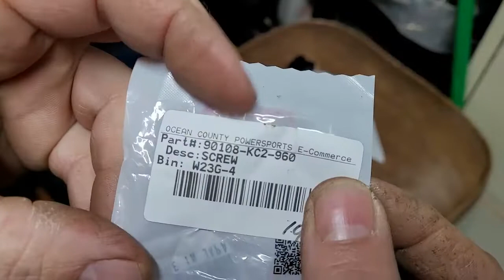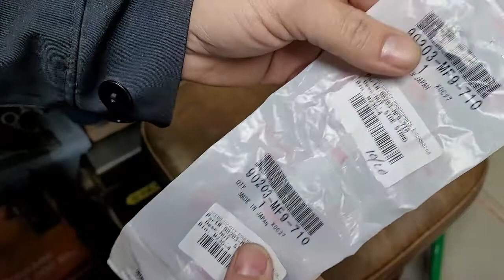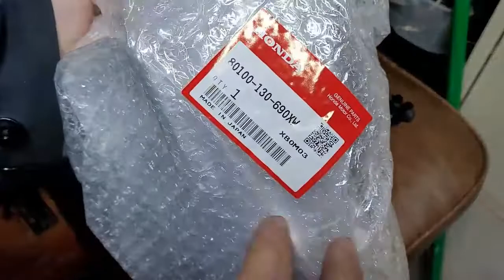Working on the Honda Z50 evaluation on the 2nd engine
Working on the Z50 showing what came in. Inspection of the Harvey Spooner Z50 and cleaning the bench for the TS125 engine